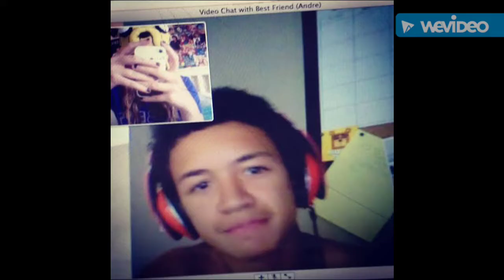París Michael Katherine Jackson ❤ Photos 2012